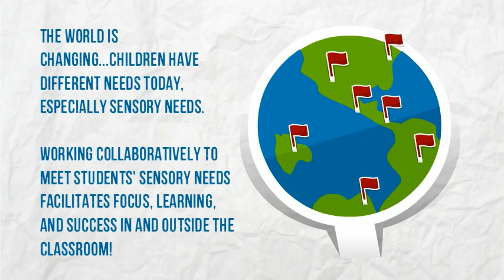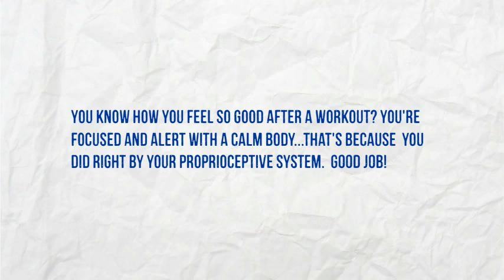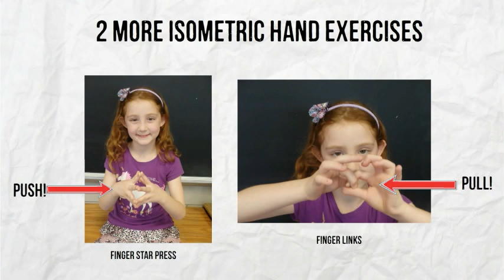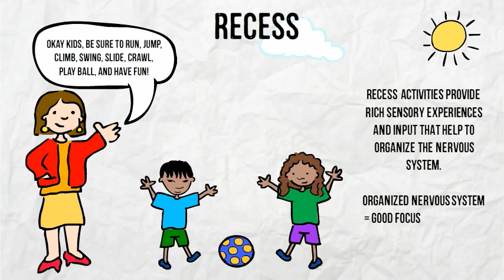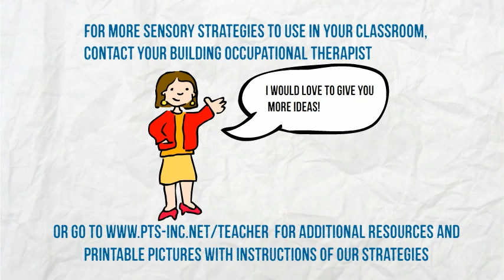Self-Regulation: 5 Heavy Work Sensory Tips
Do you want to learn how to help your students pay better attention to and prepare for work tasks both in the classroom and beyond? In this video, we show teachers like you how to incorporate simple, effective proprioceptive exercises into your day for movement breaks—no supplies needed.

These “heavy work” sensory activities can help improve self-regulation, organization, time management, attention, focus, and management of materials, so your students can fully access their education. Watch this video to learn five “heavy work” sensory strategies today!

Chapters
• 0:00 – Introduction
• 0:15 – Addressing sensory needs to facilitate focus, learning, and success
• 0:35 – What is sensory processing?
• 0:45 – Why are good sensory processing skills important in the classroom?
• 1:06 – Five “heavy work” strategies
• 1:14 – What is the proprioceptive sensory system?
• 1:46 – Chair pull-ups and chair push-ups
• 2:10 – Isometric exercises
• 2:50 – Yoga or stretches
• 3:08 – Oral motor (mouth) movements
• 3:28 – Recess
• 3:49 – Contact your school’s Occupational Therapist (OT)

As a special education and related services staffing agency, PTS places highly qualified Occupational Therapists and other service providers into our partnering schools. They can help you learn how to incorporate therapeutic strategies that help more students at the classroom level.

If you would like to explore more PTS activities, strategies, resources, and links for teachers, you check them out here.